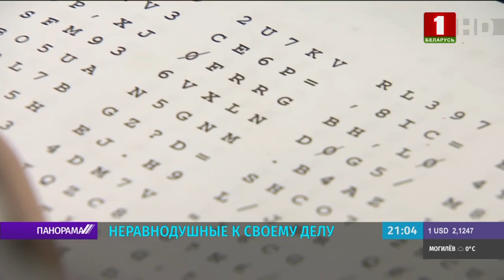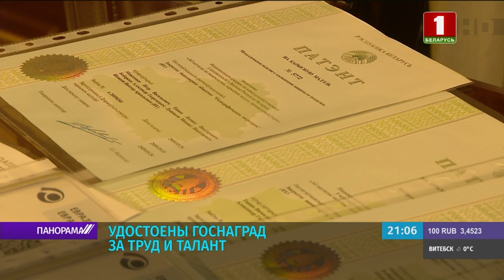Лукашенко: ваши результаты вызывают гордость за народ. Панорама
Их личные победы – это достижения всей республики и фундамент Независимости нашей страны. Государственные награды из рук Президента вручены выдающимся людям Беларуси - тем, кто многие годы предан своему делу, а работу на результат зачастую ставит выше своих собственных амбиций и интересов. Всего в почётном списке 40 человек — это представители разных профессий. Кто и за какие заслуги удостоен высоких наград   — в репортаже.